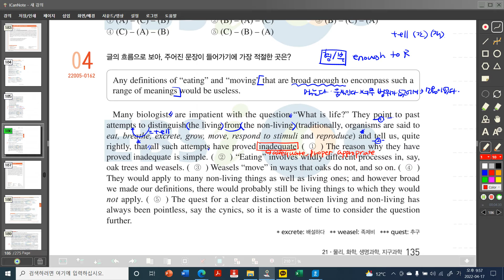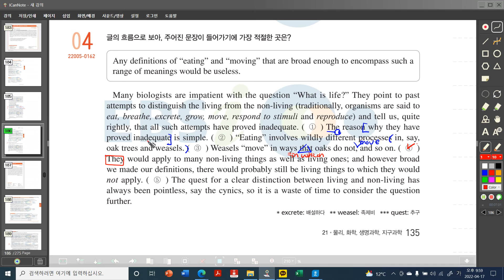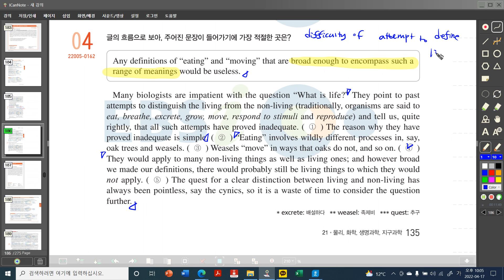수능특강 21강 4번